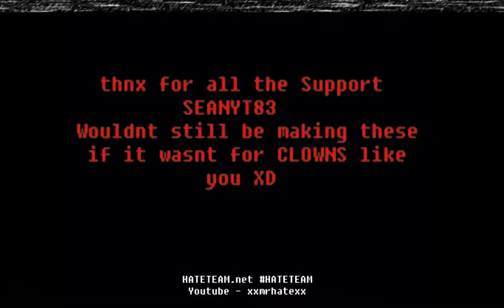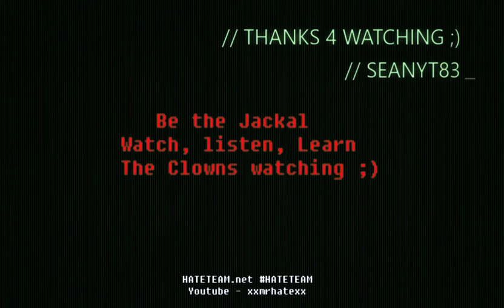"Clowns and Jackals" SEANYT83 and HATE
Video response to SEANYT83 that got banned reuploaded but this is original
This is for all the supporters especially SEANYT*83